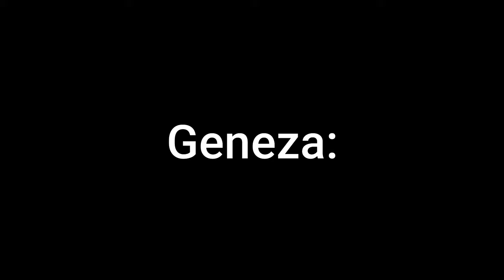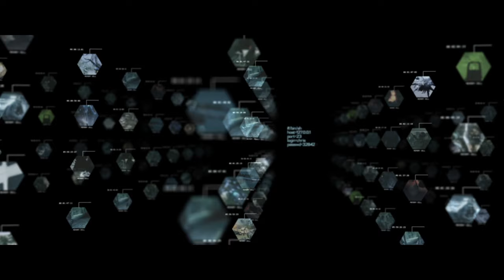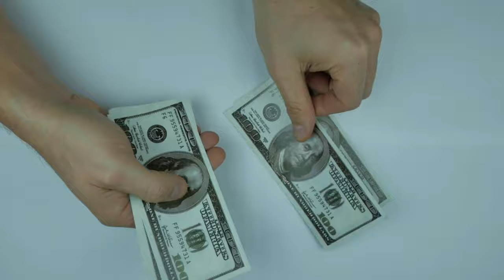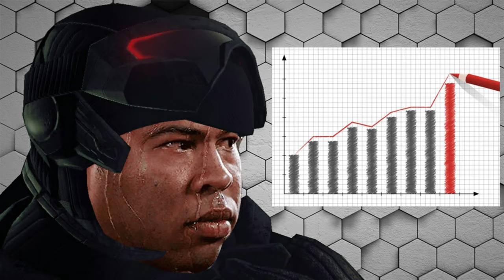Wszystko o "Oskórowaniu" w Crysis 3 Remastered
"Oskórowania" to jedna z okrutnych zbrodni jakich dopuściła się Korporacja CELL na ludziach wyposażonych w nanoskafandry. W filmie przedstawię wam jej genezę, przyczynę, cel i skutek jaki ma miejsce w Crysis 3, jak i dla całego uniwersum. Film po polsku z napisami w różnych językach.

Crysis multiplayer.